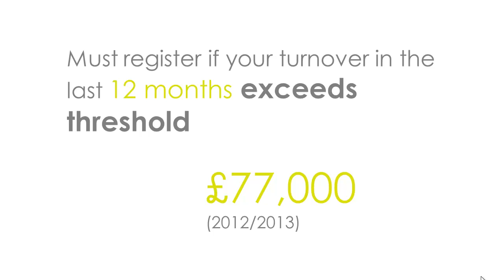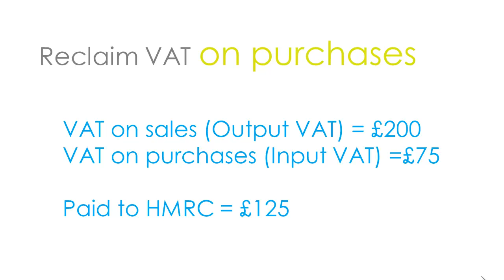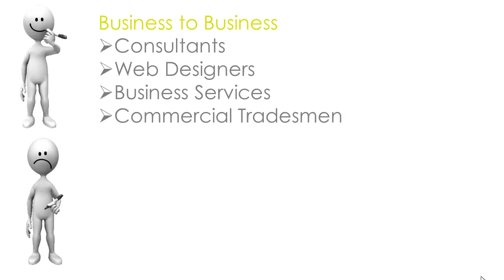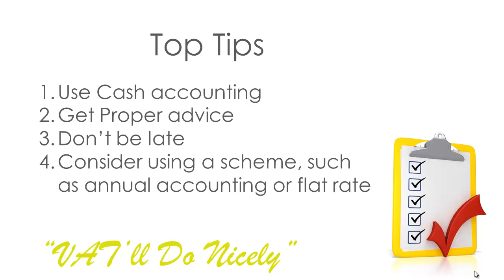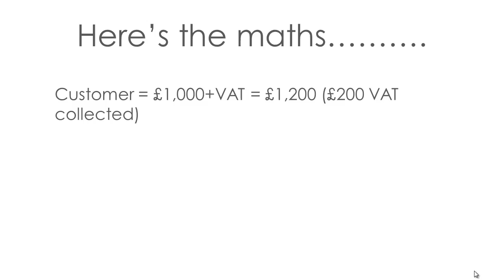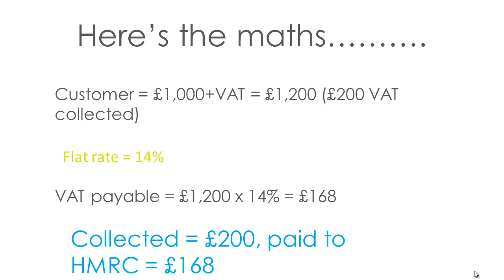Should I register for VAT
A video laying out the rules for registering for VAT and why you might want to register, even when you don't ahve to